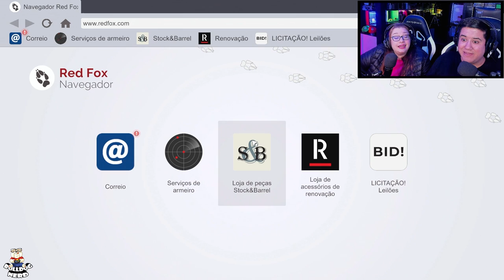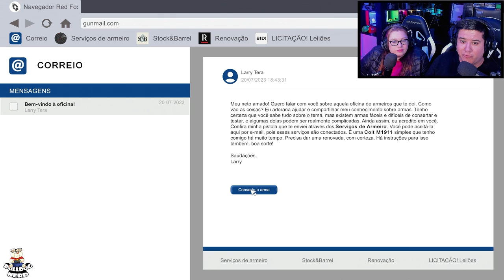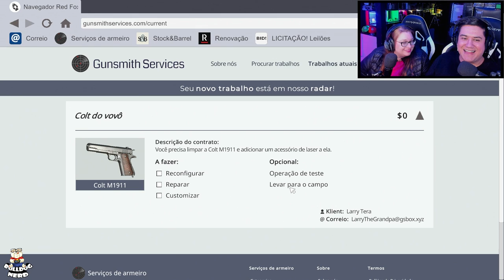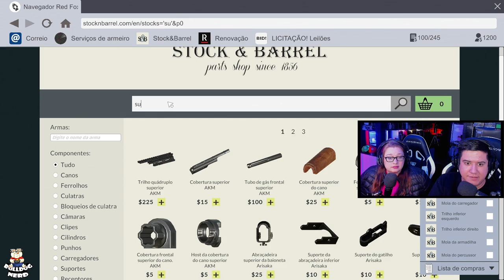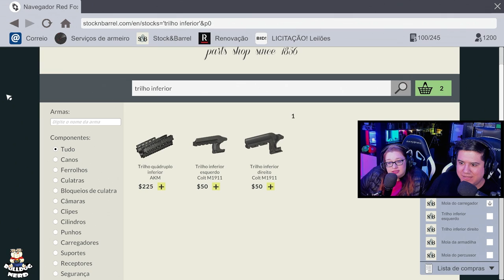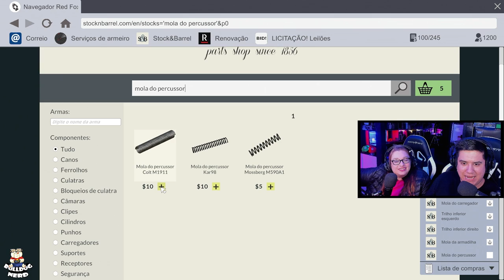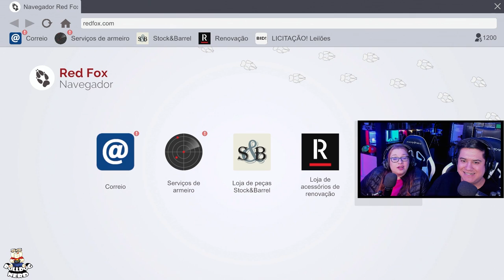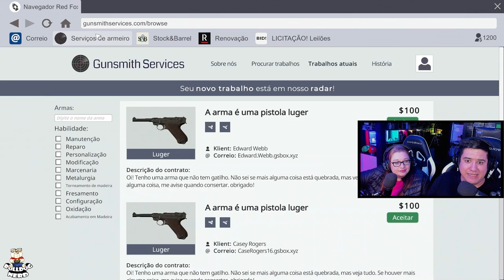GUNSMITH SIMULATOR | Abrimos uma OFICINA de ARMAS (gameplay em português pt-BR)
Jogando GunsmithSimulator no PC.

Não percam nossas LIVES, que acontecem sempre segundas, terças, quintas, sextas e sábados à noite no YouTube:

Gamertag: BulldogNerdXbox

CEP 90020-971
Porto Alegre-RS